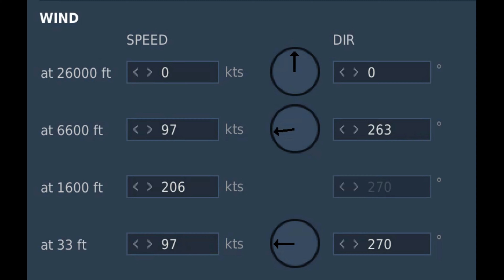DCS F-16C Burj Al Arab Hotel storm visit - 4K 60 fps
This time a video about flying with extreme windy conditions. Landing on objects at some altitude allows for even lower groundspeeds. Enjoy.